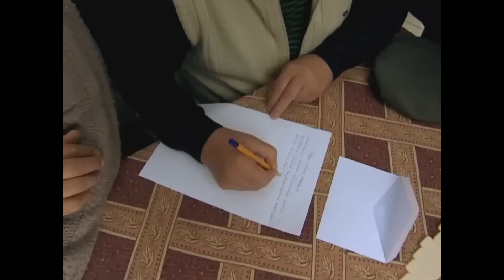Bal Dudaklı, Ceylan Gözlü Yarim - Dürüye'nin Güğümleri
Yaman, Hayriye'nin gönlünü almaya çalışıyor - TRİP ATMANIN KİTABINI YAZDIM

Yapımcı: Sinetel Film / İbrahim Mertoğlu
Yönetmen: Mustafa Şevki Doğan
Senaryo: Baykut Badem, Filiz Ekinci

Dürüye: İpek Tuzcuoğlu
Zühtü: Emre Kınay
Duran: Uğur Çavuşoğlu
Hayriye: Algı Eke
Huriye: Burcu Binici
Halime: Deniz Sipahi
Nazife: Elif Atakan